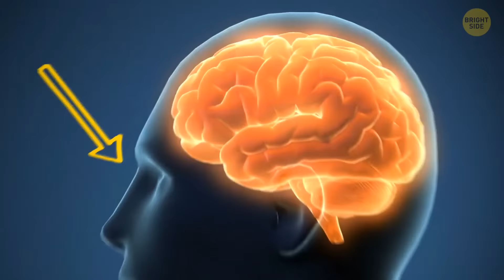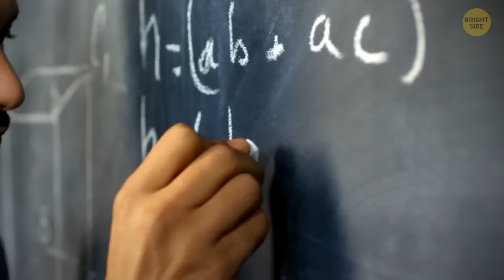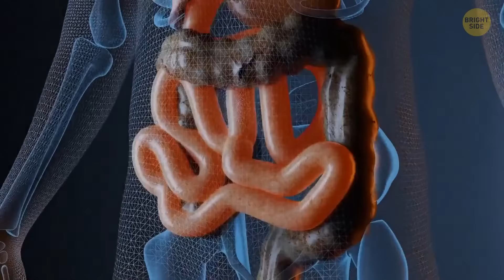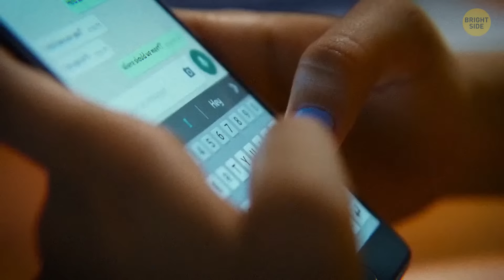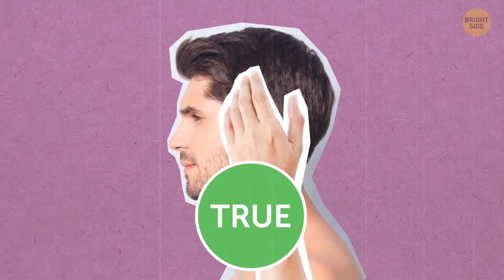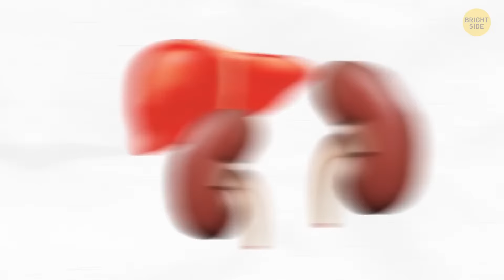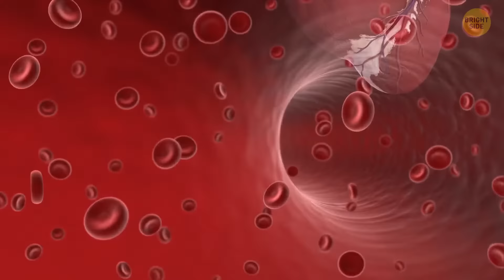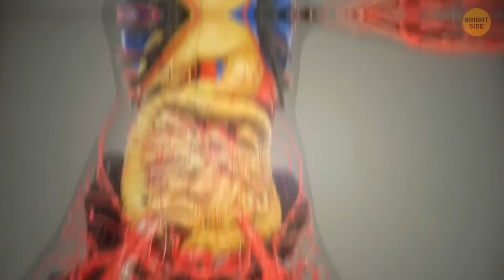90+ Facts That Will Make You Want to Become a Body Hacker